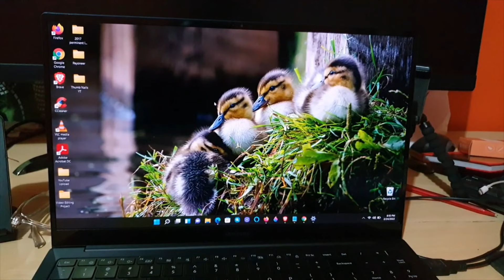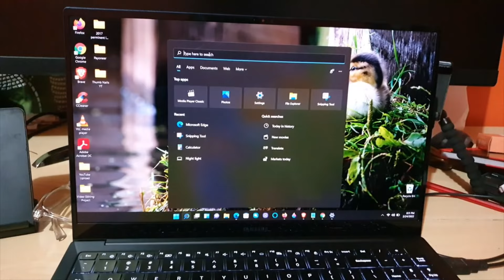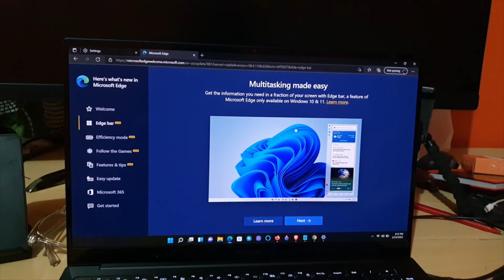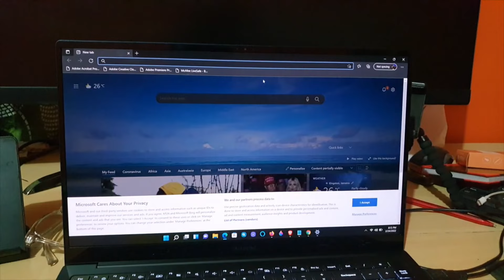How to Update Edge Browser in Windows 11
This is a step by step guide to show you How to Update Edge Browser in Windows 11.